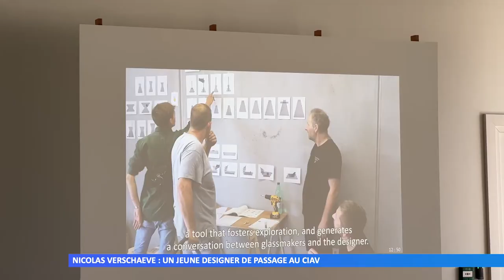Nicolas Verschaeve : un jeune designer de passage au CIAV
Nicolas Verschaeve a travaillé avec les maîtres verriers de Meisenthal et la scierie Lejeune pour créer une multitude d’objets fonctionnels en verre.